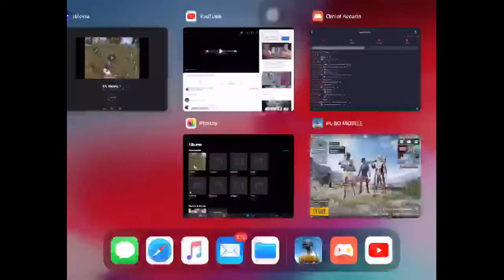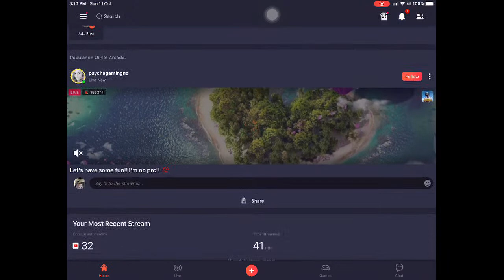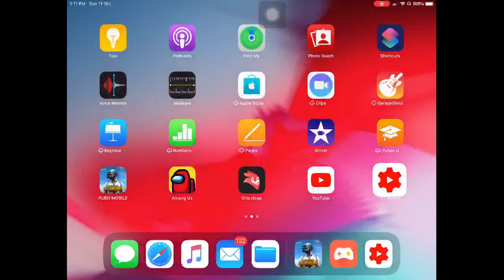Too soon leh tawh😂😂 ft Ruatthara & Samuela